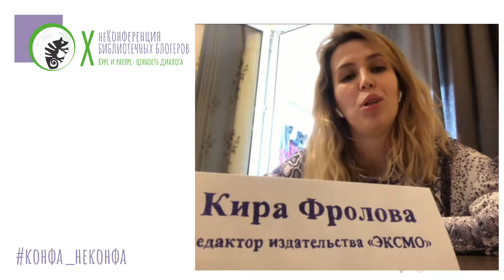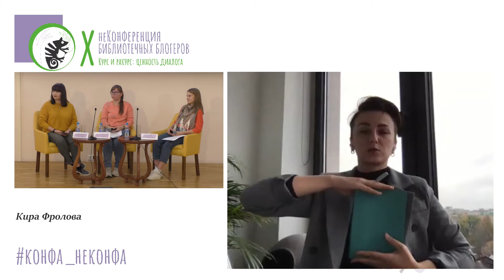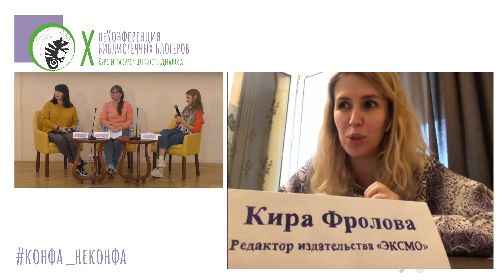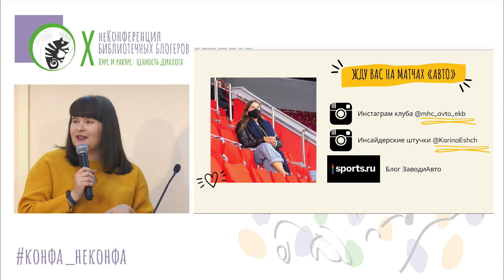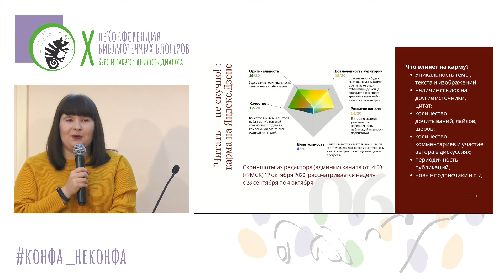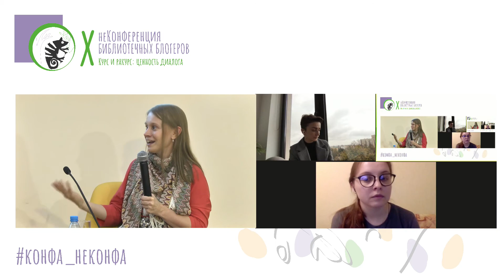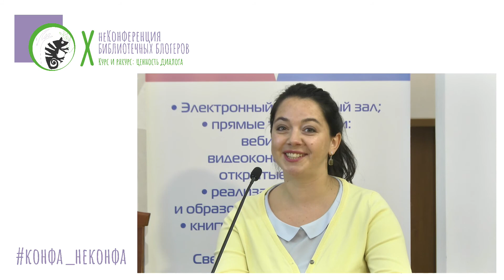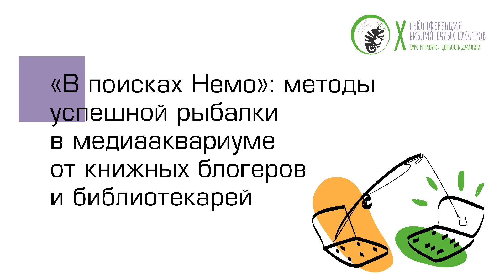«В поисках Немо»: методы успешной рыбалки в медиааквариуме от книжных блогеров и библиотекарей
X неКонференция библиотечных блогеров «Курс и ракурс: ценность диалога»